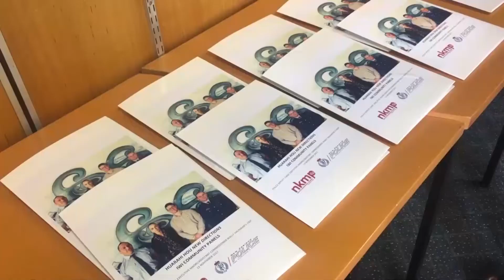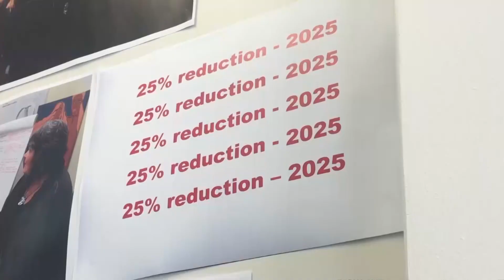Invercargill turns tide on re-offending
Invercargill police and Nga Kete Matauranga Pounamu Charitable Trust are teaming up to create an alternative way to deal with low-level offenders.

Nga Kete hopes the new iwi community panels programme will steer whanau away from a path of criminal convictions.